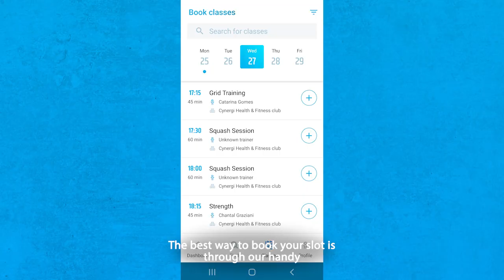October Newsletter | Cynergi Updates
A new season means new classes, new staff, new events and more 💥
Keep watching ⏩ to see what’s new, old and blue at your club with our favourite Jim from the gym! 👋